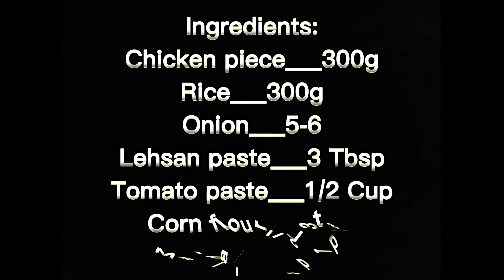Chicken Mandi Recipe | Without oven and Steamer | Dinner Special Recipe | Foodist Art